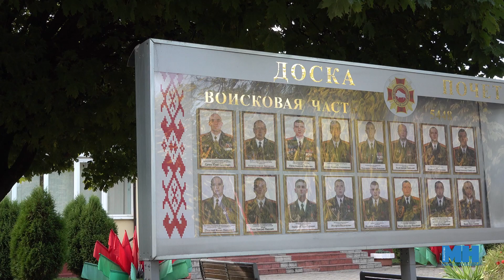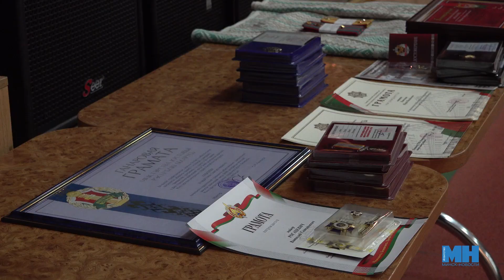Войсковой части 5448 МВД - 56 лет!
Сегодня войсковая часть 5448 торжественно отмечает 56-ю годовщину со Дня своего образования. Вспомнить, что стояло у истоков части, и Поздравить с праздником собрались представители взаимодействующих структур, бывшие командиры части и ветераны. С августа этого года соединение возглавил подполковник Алексей Лобанов. В честь годовщины лучших служащих наградили орденами и дипломами, после чего состоялся праздничный концерт.